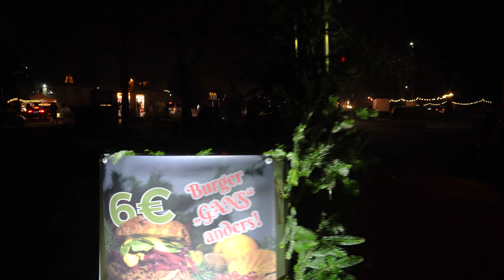Winter Wunderland Kalkar - Der Drive-In Weihnachtsmarkt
Am 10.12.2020 wurde das WINTERWUNDERLAND KALKAR feierlich eröffnet. Wir waren für euch dort eingeladen und haben ein paar Szenen für euch vom Drive-In-Weihnachtsmarkt eingefangen.

UNSER EQUIPMENT:
GoPro HERO 7 black
Canon EOS RP
Canon RF 24-105 mm F4L IS
Canon Akku LP-E17 für EOS RP

Dies ermöglicht es uns bei Eurem Kauf eine kleine Provision von Amazon zu erhalten. Damit unterstüzt ihr RideXpert ohne das Euch dadurch ein Nachteil entsteht. Ihr zahlt dadurch KEINEN CENT mehr als sonst! Wir sagen DANKE für eure Unterstüztung!

Besucht uns doch auch auf Facebook, Instagram und nicht zu vergessen, unseren Merchandise-Shop: